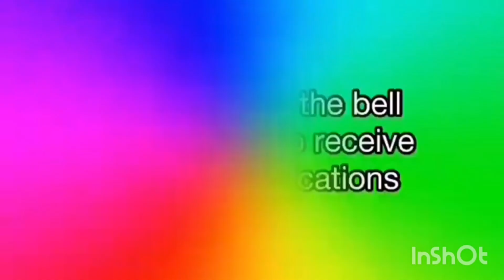C©nfu$ion In Atiku's Capm, As Two Governors Set To Dump Him Days To 2023 Election.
Two strong Governors are reportedly set to dump the presidential candidate of the Peoples Democratic Party (PDP), Atiku Abubakar just a few days before the February 25 election.